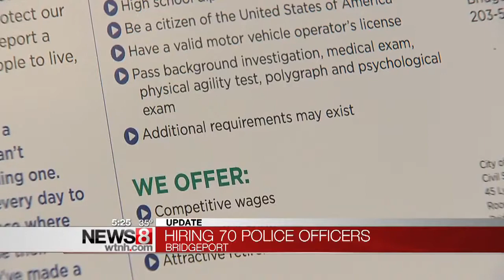Be one of Bridgeport's Finest... Now Hiring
The Bridgeport Police Department is looking for much more than a few good men and women, 70 positions are open for new police officers.